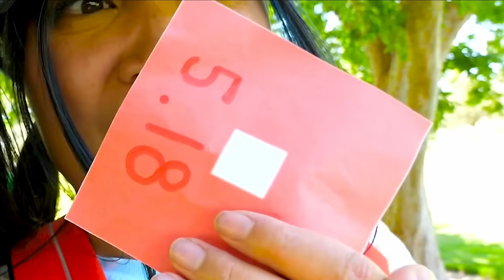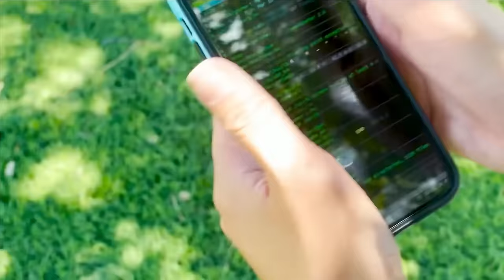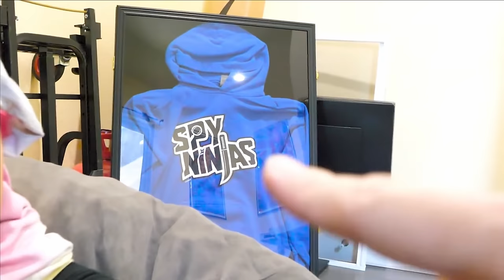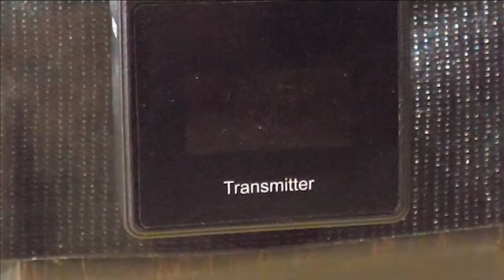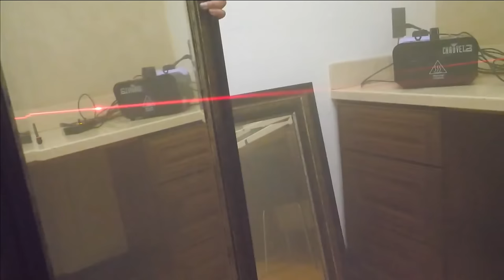ALIE REVEALS SECRET Identity Underneath Her Wig - Spy Ninjas #228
Vy is upset at Chad for keeping a secret from her for years. His own wife didn't know that he was hiding that he saved the Project Zorgo leader's life! She wanted to break up with him and ask for a divorce! But then she got captured by the Stalker group, with the boss, Horse Radish leading the team. Just like what happened to Daniel, his girlfriend Alie, and The Leak, Vy got hypnotized by evil Horse Radish. Now she can't say I love you, do her hair flip or sing her high notes. Are we going to have to make an official music video song called Come Back Vy? Melvin and Regina went to the park to battle royale ex hackers and find clues to bring Vy back to her normal spicy self. Instead, they found Roblox clues and almost got arrested!
The Spy Ninjas saved Vy from hypnosis and finally stop the Stalker gang, the Leak, Horseradish, and Chef once and for all! Alie and Daniel are back to normal, but she has huge secrets to reveal to Daniel. Throughout their relationship, Alie has lied about being the Stalker and her real name. What else could she be lying about! Does Daniel need to do a lie detector? Daniel doesn't know if his heart can handle all of this bad news. He doesn't want to hear her secret. Alie wants to tell everyone so she can start over, leaving her stalker past behind. After some brotherly advice from Chad, Daniel is ready to hear her secret. Alie... is wearing a wig! She is a brunette! For their entire relationship, Alie has worn the blonde wig in front of Daniel. Alie also revealed that her brother is Chef Crouton! Daniel is shook!